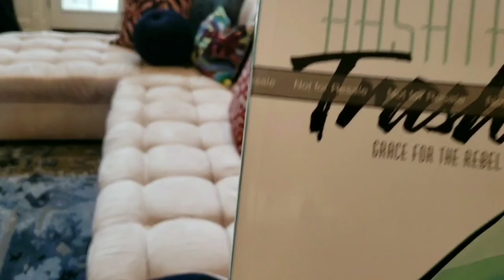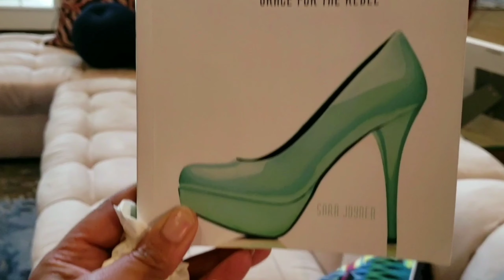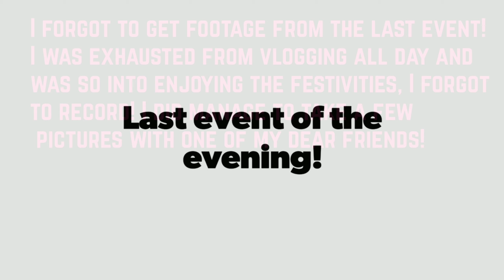Vlogmas Day 8 & 9: Events | Errands | Randomness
What's up LP's! Happy Vlogmas Day 8 & 9!

This vlog encompasses two days and a little all over the place but it comes together in the end!

Hope you enjoy it! Back to regular scheduled programming tomorrow! Lol!

Facebook: S. Charles PR

See you in tomorrow's Vlogmas Day number 10!!! 😘